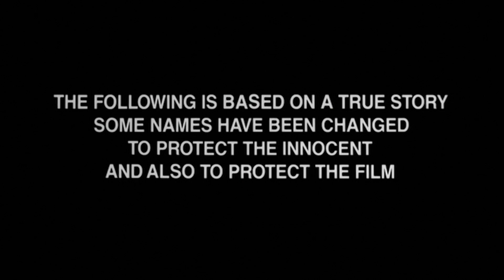Official Trailer - MISSING (1982, Jack Lemmon, Sissy Spacek, Costa-Gavras)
Theatrical trailer of „Missing“ by Costa-Gavras. Starring Jack Lemmon, Sissy Spacek, John Shea, Melanie Mayron, Charles Cioffi, David Clennon, Richard Venture, Jerry Hardin, Richard Bradford, Janice Rule, Tina Romero